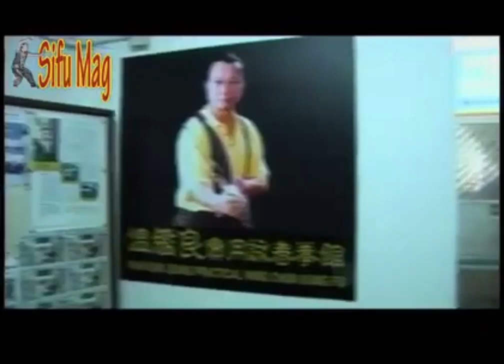Wan Kam Leung on Wing Chun (English subtitled)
Wan Kam Leung, student of Leung Sheung and Wong Shun Leung on Wing Chun Kung Fu.